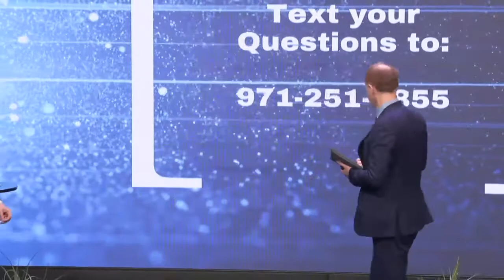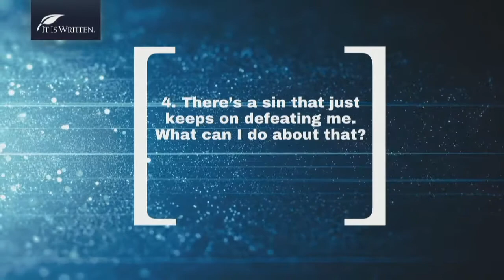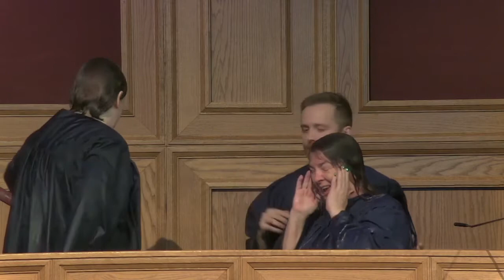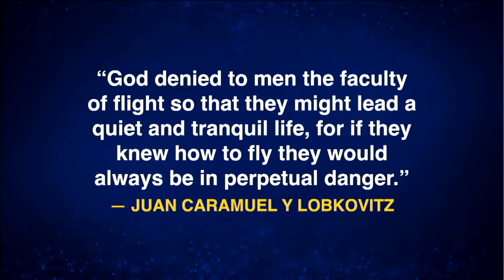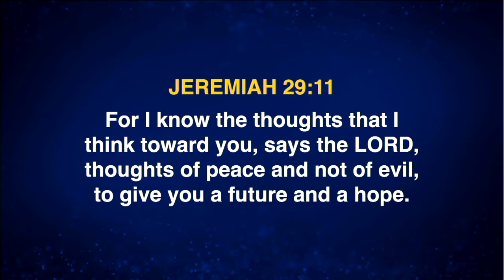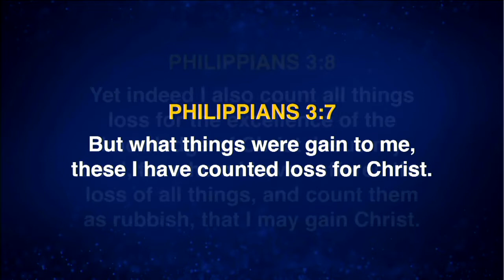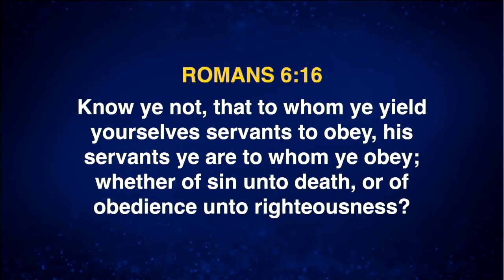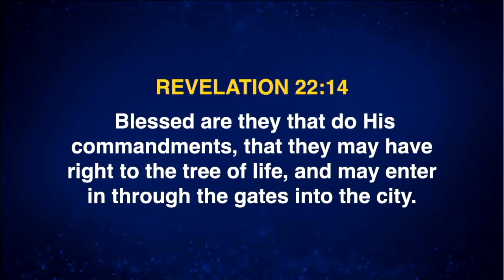Revelation Today The Great Reset 22 As Good As It Gets Portland 2022